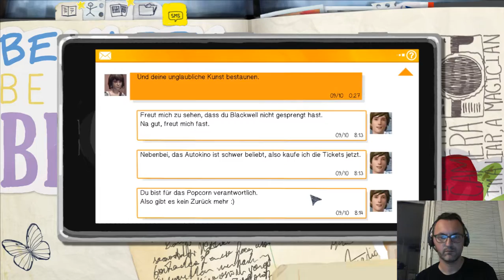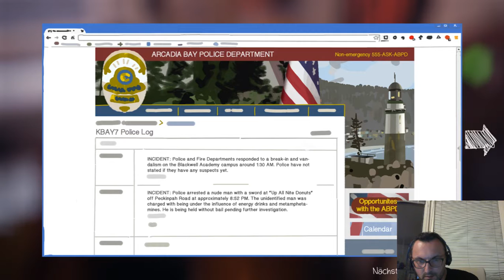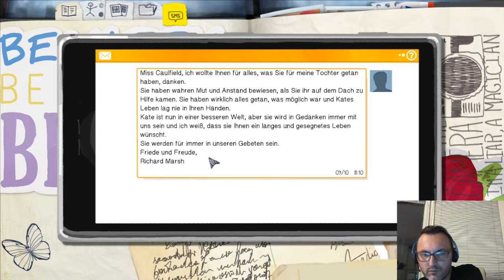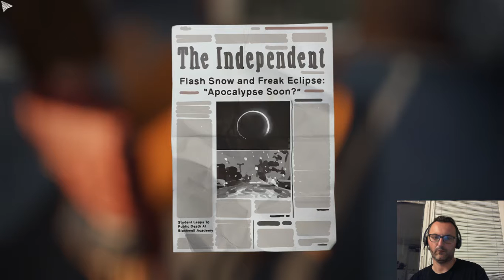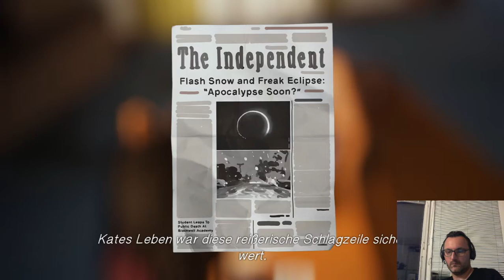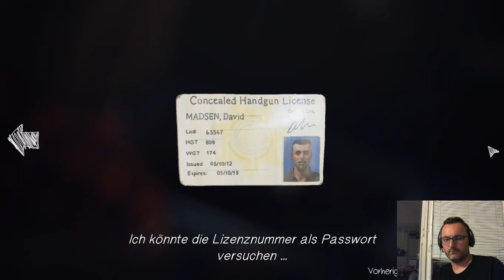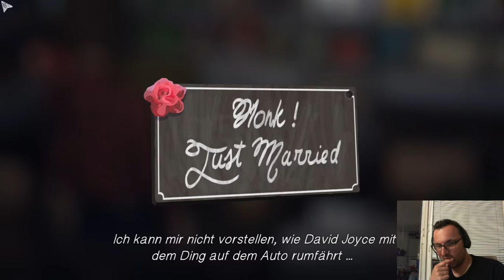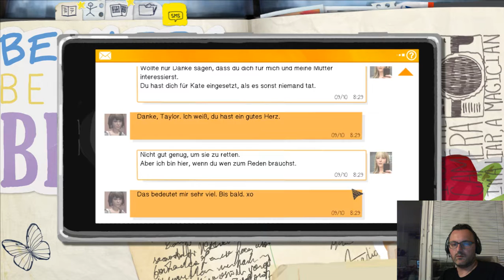Lets Play Life is Strange - Episode 3 (deutsch) part015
Wir hacken Davids Computer und finden dadurch heraus, dass Rachel und der Drogendealer zusammen waren.